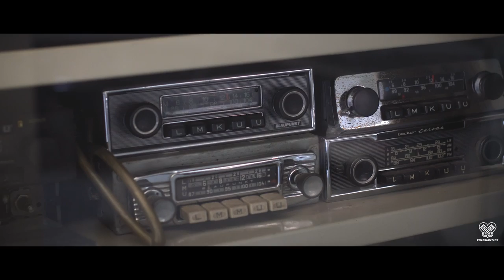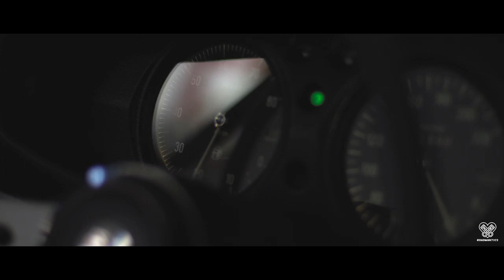Alfa Romeo Junior Zagato - Cuore Junior - Roadmantics Ep 05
Los coches clásicos son la forma más fácil de llegar a un estado de felicidad inducida.
El cuore sportivo de Alfa Romeo inunda cada esquina de la carrocería Zagato que traemos hoy a nuestro canal.

Esperamos que disfrutéis de la música que sale del pequeño motor de este sucesor del Giulietta Sprint y la serie 105/115 Coupé.
Hoy en día el 4c o la saga Gta con su motor Busso continúan el legado de coches como éste, pero nada habría sido lo mismo sin los faros carenados o los detalles como el uso de aluminio en un coche cuya producción, recordémoslo, comenzó en el año 1963.

Si quieres ponerte en contacto con Roadmantics para algún tipo de propuesta para futuros vídeos, puedes contactar con nosotros a través de nuestro correo electrónico